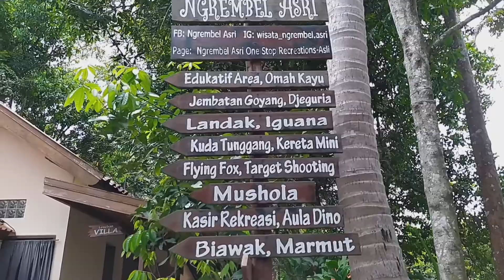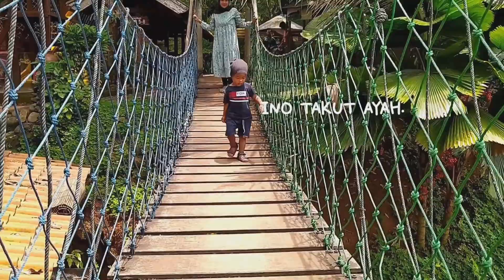Main di waterpark -nangis takut air dingin Belajar berenang Wisata murah dekat rumah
Part II wisata ke NGREMBEL ASRI Bersama arvino xhavier wisata dan belajar nama nama satwa dan berenang di kolam anak. tiket hanya 2000 bisa sepuasnya wisata mengenal kebun binatang mini dan kolam renang anak dan dewasa. tiket parkir motor 3000 mobil 5000. tidak boleh bawa bekal atau jajan ya gaess, ada pemeriksaanya yang bawa jajan dari luar ada penitipan ya, di loket masuk. jangan lupa pake masker dan bawa handsanitazer ya.

Backsound: youtube library

lokasi : ngrembel gunungpati semarang
wisata anak#wisata semarang#wisata dusun similir#bandungan#lawang100#gedong songo#alanjalan#jalan jalan#waterpark#kolam renang#gunungpati#